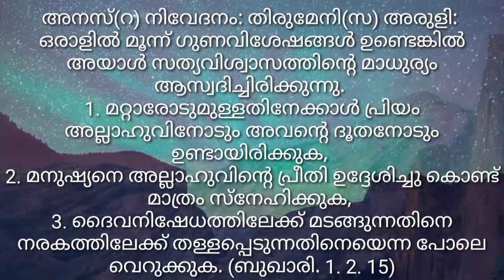ഇമാം ബുഖാരി(റ): ഹദീസ്